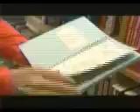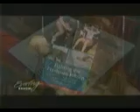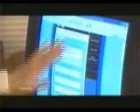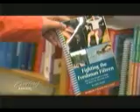Full Evening Magazine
Seattle's Evening Magazine featured the Fit4College book "Fighting the Freshman Fifteen: How to Lose Weight in College or Better Yet Never Put It On". This first aired in May 2004.